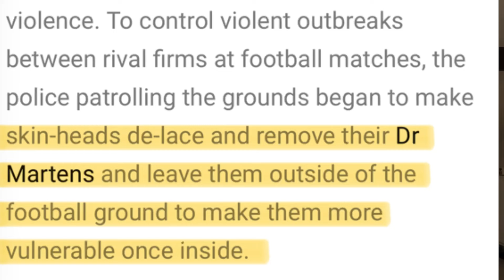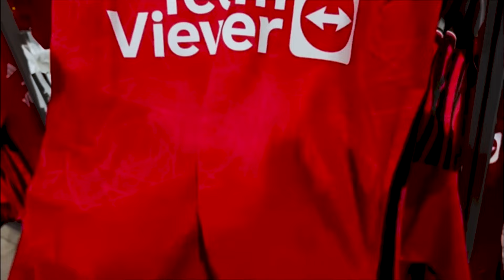The Rise Of UK Football Fashion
Football fashion in the UK is a booming business. With brands like Stone Island and Adidas dominating the market, the football causal scene is one of the last sub-cultures in England. But with retro football shirts and other clothes becoming more desirable, in this video we discuss the rise of UK football fashion.

On this channel, we talk about everything football. Anything from the Premier League, top teams like Manchester City, Manchester United, Liverpool, Chelsea, Arsenal, Tottenham and more! There are opinion pieces, reactions, transfer talk and analysis. We also focus on the UEFA Champions League, top European teams like Real Madrid, Barcelona, Juventus, PSG and more. We also talk about big players like Cristiano Ronaldo, Kylian Mbappe, Lionel Messi and much more!